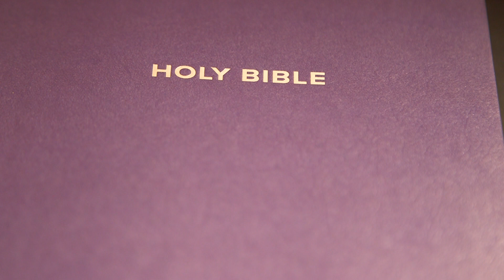Hosea Chapter 2 (Holy Bible KJV)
1-23 (The LORD's Love for His Unfaithful People)